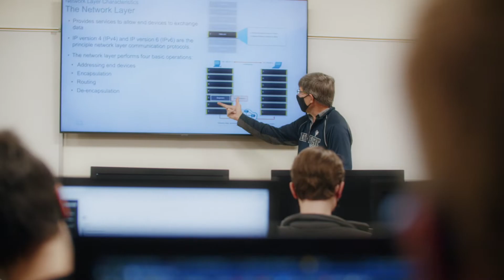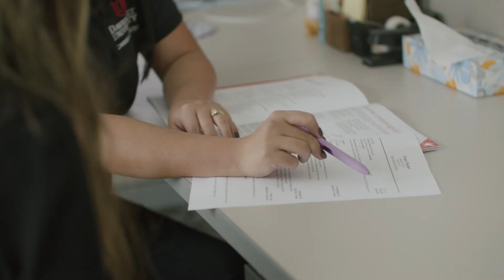2022 EIB Scholarship